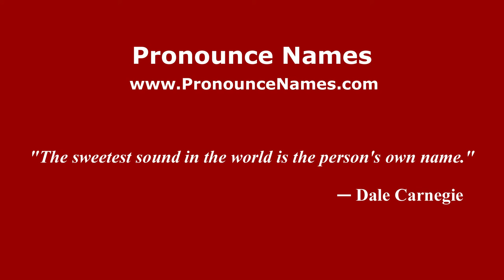How to pronounce Nadia Bonfini (Italian/Italy) - PronounceNames.com